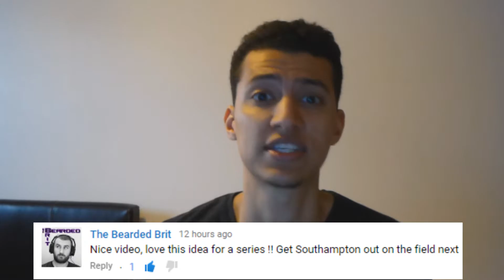Promotion Already? | Your Online Season #2 | FIFA 16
Today we will find out if the Saints really do go marching on!